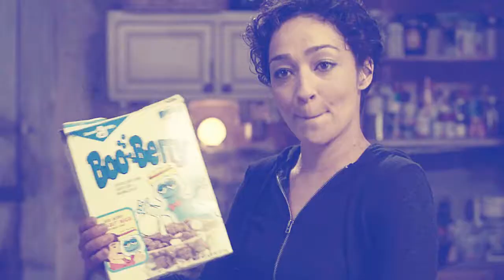Sheila E 2013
11)
12) [Campbell v. Acuff-Rose M Warner Bros (US Supreme Court 1994]
13)  Content is quantitatively and qualitatively different. Quality of the
14)  content was transformed.
15)
16)  [Cariou v. Prince, 714 F.3d 694 (2d Cir. 2013)]
17) Content is presented as a collage.   My own  artistry is used for commentary
18)  regarding the original content.
19) Warren Publishing Co. v. Spurlock d/b/a Vanguard Productions
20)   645 F. Supp. 2d 402, (E.D.P.A., 2009).
21)    Plaintiff is claiming a sound recording. Plantiff does not own the original song
22)  copyright.  Publisher does not have same rights as owner of song copyright.
23)  Plaintiff’s content is not the heart of the full artistic expression. Selfish for them
24)  to think so. Other artists are featured too.